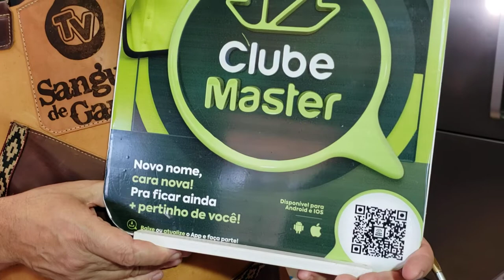ESPAGUETI A CARBONARA NO "COZINHANDO COM SIMPLICIDADE". 81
25/02/2022

"COZINHANDO COM SIMPLICIDADE:

RECEITA:
130 GR DE MASSA POR PESSOA
04 OVOD 3 SEM CLARA
PIMENTA DO REINO
250 GR DE BACON
250 GR DE QUEIJO RALADO OU A GOSTO